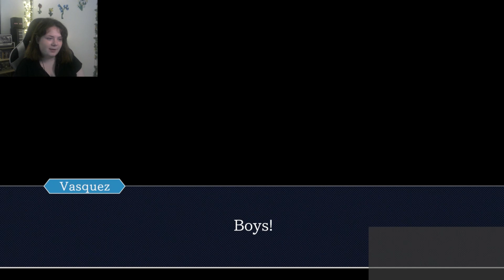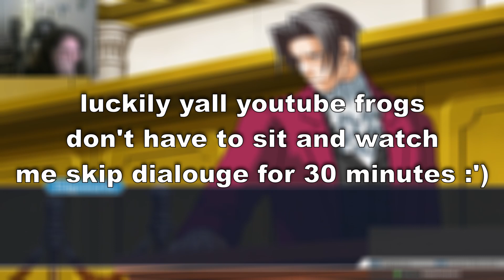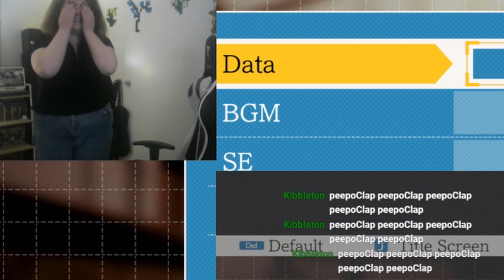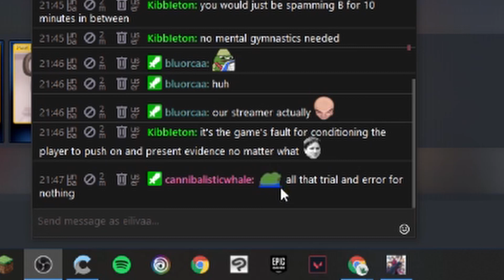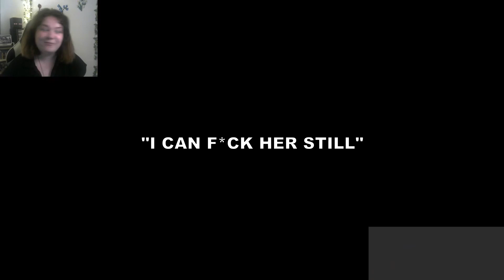learning alot as a lawyer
i wonder if i would have ever learned that there was a save option if twitch chat didn't tell me. thank you twitch chat i love you

the save incident - Detention Center ~ Jailers' Elegy (Phoenix Wright Ace Attorney OST)

edited by the one and only, eilivaa :)